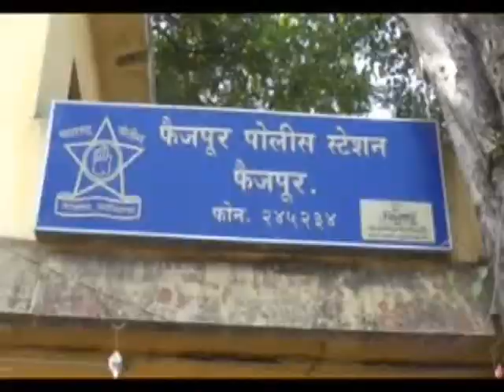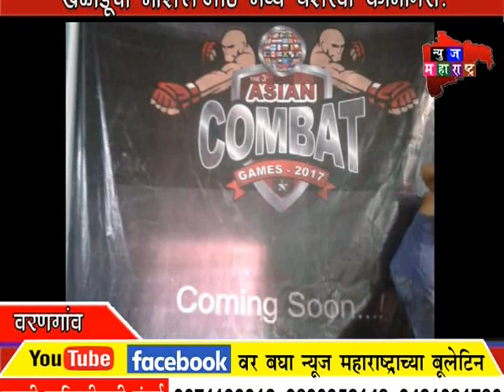NEWS MAHARASHTRA AUG 14 08 2017 FINAL NEWS